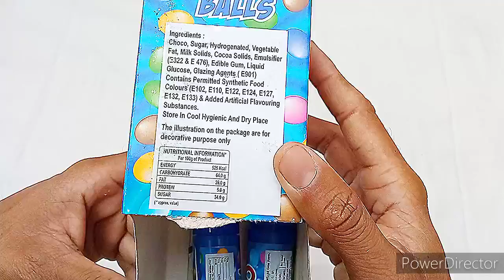zoyo crunchy choco balls/Facts plus fun/Indian food challenge/best chocolate for kids.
Facts plus fun
/zoyo crunchy chco balls/Indian food challenge/best chocolate for kids.
food challenge asmr
food challenge asmr Indian
 food review
food review India
food review show
kids food challenge
kids food video
kids food eating
kids food Indian
kids food challenge
krick surprise toys
krick exciting toys
krick food video
krick toy collection
gift collection
kids toy collection
gift inside makeup box
latest gift collection gift
latest toy collection
latest exciting toys collection